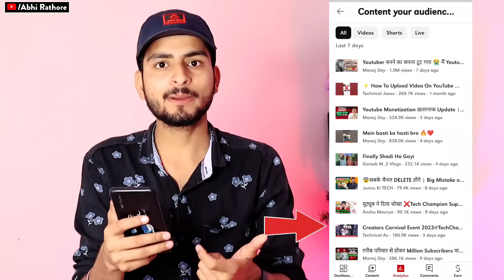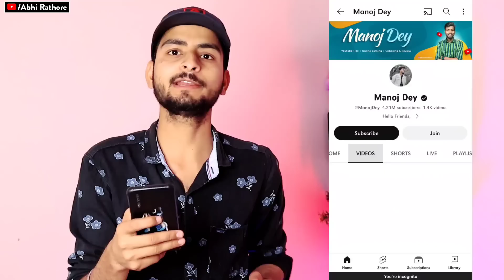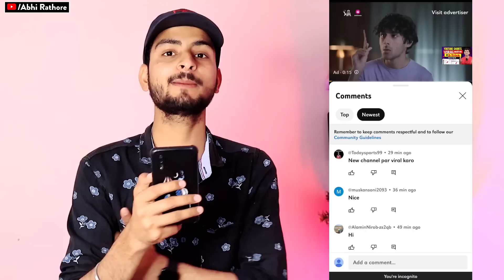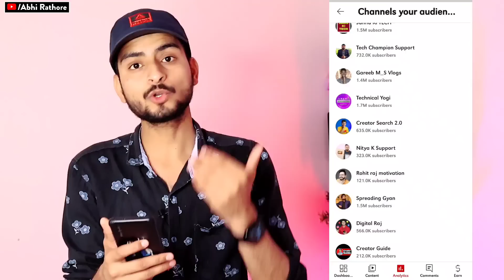😱5 - 6 Views आता है Video पर | View Kaise Badhaye Youtube Par | Increase Views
My Gears👇🏻👇🏻👇🏻👇🏻👇🏻

1👉 Boya mic(Best mic)
2 👉 Tripod (Best Tripod )
3 👉 Background Light
4 👉 Green screen